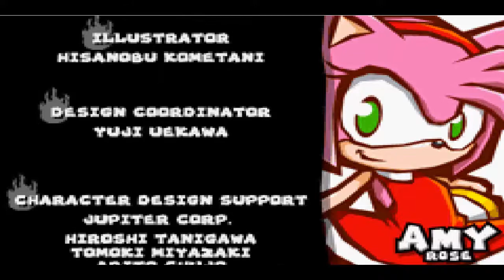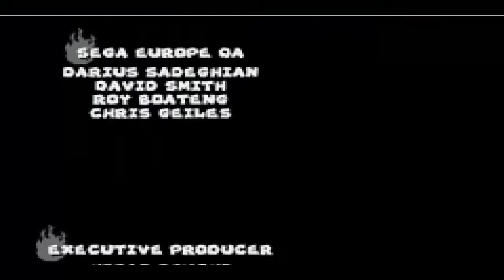Sonic Battle Episode 8 - Emerl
Episode 8 concludes the Sonic Battle Story Mode and features Emerl fully awakened.

Sonic Battle (released December 4, 2003) includes an episodic story mode for each of the game characters and the purpose of this video series is to show the story episode by episode.